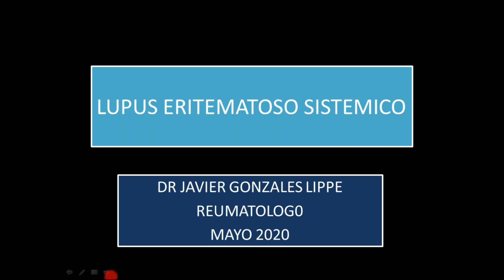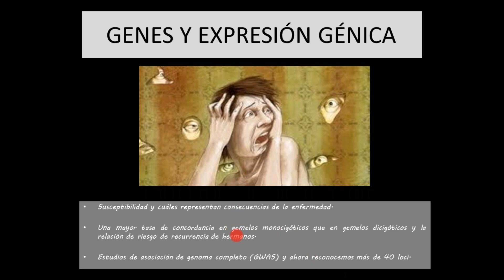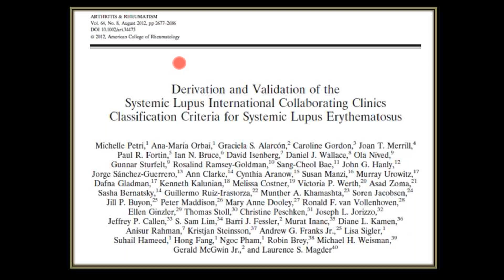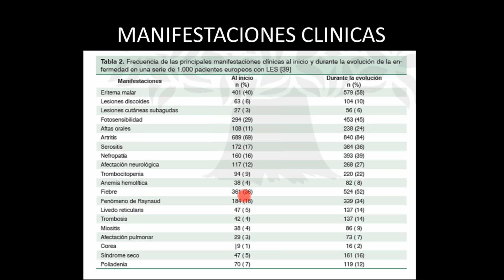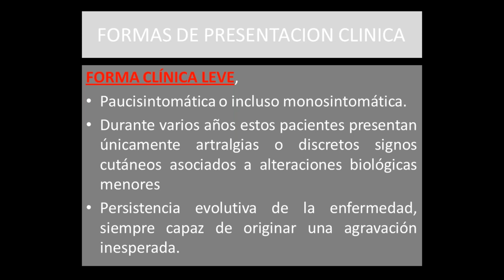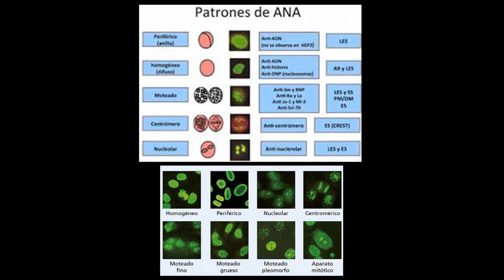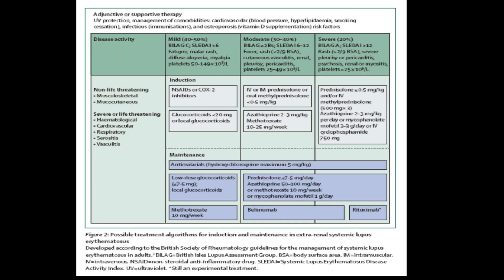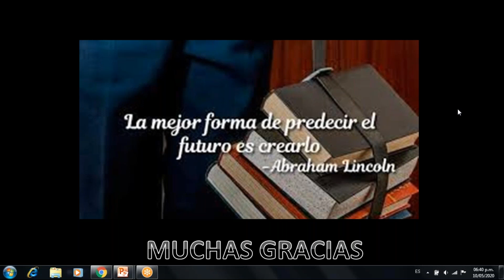LUPUS ERITEMATOSO SISTEMICO